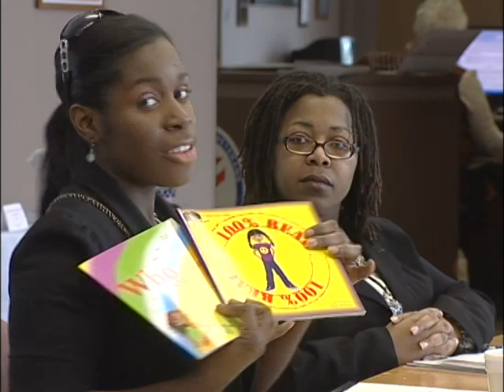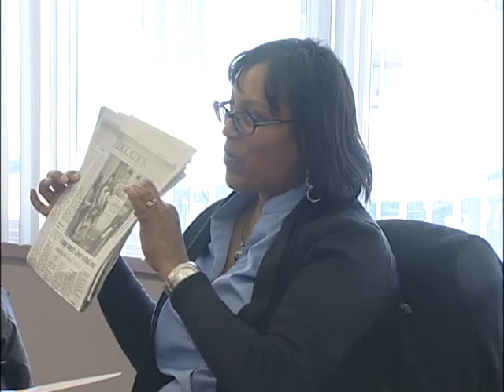The Diversity Alliance PVA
The Michigan Paralyzed Veterans of America initiate an action forum to ensure that disability is included as part of workplace diversity.